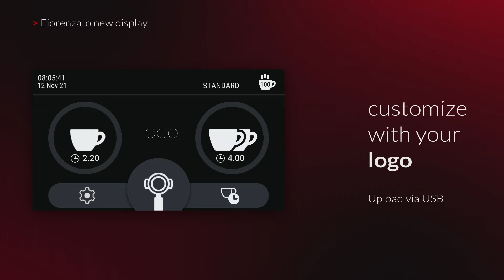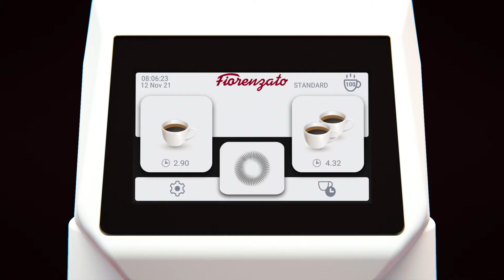Fiorenzato New Display 2021